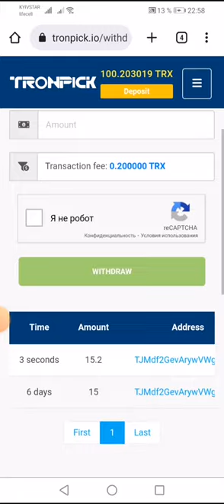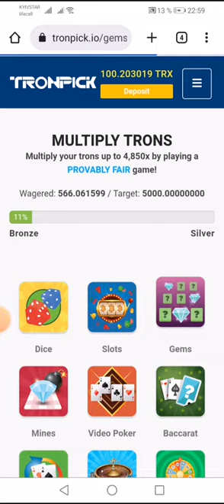Пассивный заработок с мобильного телефона.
Получай монеты каждый час и играй в увлекательные игры. Сумма всех твоих ставок повышает твой ранг по достижению следующего ты будешь получать больше монет. На само последнем уровне ты будешь получать от 1 до 2.06 долларов на пассиве. Развивайся. Приглашай друзей так ты скорее обеспечишь себе постоянный доход. На сайте есть ссылка на телеграмм канал, общий чат в котором ты можешь задавать вопросы участникам и делиться своим мнением.